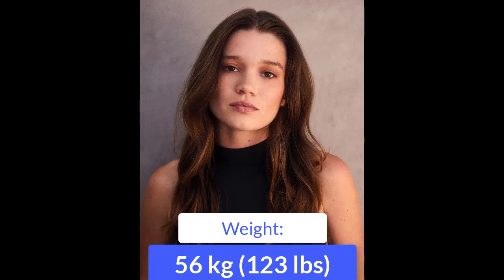Rain Spencer British Actress Biography & Lifestyle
FAQs
Who is Rain Spencer?

Rain Spencer is a Britsh actress, born on 21 February, 1999 in Germany.

How old is Rain Spencer?

Rain Spencer is 24 years old as of October 2023.

How tall is Rain Spencer?

Rain Spencer is 5 feet 3 inches (1.62 m).